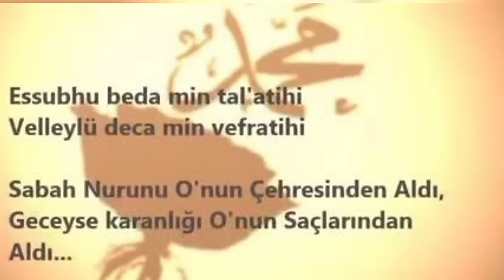Essubhu beda min tal'atihi _ ilahisi kalplere Dokunan duygusal bir ilahi açıklamada sözleri mevcut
Es-subhu bedâ min tal'atihî

Ve'l-leylü decâ miv-vefratihî

Fe egar-Rusulâ fazlev-ve ulâ

Ehdes-subülâ li-delâletihî

Kenzül-kerami mevlen-niami

Hâdil-ümemi li-şeriatihî

Ezken-nesebi a'lel-hasebi

Küllü'l-arabi fi-hizmetihî

Sâatiş-şeceru natakal haceru

Şakka'l kameru bi-işâretihâ

Cibril-ü etâ leylete-esrâ

Ve'r-Rabbü deâ li-hazratihî

TÜRKÇESİ

Sabah nurunu O’nun çehresinden aldı

Gece ise karanlığını O’nun siyah saçlarından aldı

O fazilet ve ulviyeti ile bütün resullerden üstün oldu

Hidayete erenler yolunu O’nun delaleti ile buldu

Cömertlik hazinesi o hazineden ihsan edendi

Toplumları dinine ve hidayetine erdirdi

Soyu çok temiz, şerefi pek yücedir

Bütün Araplar O’nun hizmetindedir.

Ağaçlar huzurunda koştu, taşlar dile gelip konuştu

O’nun (mucizevi) işareti ile ay ikiye yarıldı

İsra gecesi Cebrail (a.s.) O’na geldi.

Ve Rabbi O’nu huzuruna davet etti

O büyük rütbelere nail oldu.

Allah (c.c.) da O’nun ümmetini affeti

Bizim Muhammedimiz (s.a.v) ki O bizim efendimizdir.

O’nu kabul ettiğimiz için şeref bize aittir.

ramazan ilahisi,
ramazan ilahileri,
ramazan ilahisi arapça,
ramazan ilahisi müziksiz,
ramazan ilahileri dinle,
ramazan ilahisi kürtçe,
ramazan ilahisi maher zain,
ramazan ilahileri müziksiz,
ramazan ilahi söylüyor,
ramazan ilahi arapça,
ramazan ilahi fon,
ramazan ilahi kürtçe,
ramazan ilahi videoları,
ramazan ilahi şarkıları,
ramazan ilahi trt,
ramazan ilahi şarkısı,
ramazan ilahi arabic,
ramazan için bir ilahi,
ramazan bayramı ilahi,
ramazan için bir ilahi istiyorum,
ramazan ilahi dinle,
gönül dağı ramazan ilahi,
ramazan davulcusu ilahi,
deli ramazan ilahi,
deli ramazan ilahi söylüyor,
ilahi okuyan ramazan davulcusu,
ilahi per ramazan aida doci,
erzurumlu ramazan ilahi,
elveda sehri ramazan ilahi,
erzurumlu deli ramazan ilahi söylüyor,
ilahi era ramazan,
ramazan erzurum ilahi,
hosgeldin evimize ramazan ilahi,
ilahi e bukur per ramazan,
ilahi e re per ramazan,
ramazan ilahi gönül dağı,
ramazan geldi ramazan ilahi,
hoş geldin ramazan ilahi,
ramazan gecesi ilahi,
ramazan için güzel ilahi,
ilahi per ramazan ne gurbet,
ilahi geldi ramazan ayı,
ramazan tembelden ilahiler,
ramazan ılahılerı,
ramazan ilahısı,
hosgeldin ramazan ilahi,
ilahi hajde hajde ramazan,
ilahi hej mubarek ramazan,
hicaz yolunda ilahi ramazan,
hoşgeldin şehri ramazan ilahi,
ramazan hoca ilahi,
ramazanı şerif ilahileri,
ramazanı ilahisi,
ramazanı şerif için ilahiler,
ramazan ilahi ilahisi,
ramazan ilahi indir,
ramazan için ilahi istiyorum,
ramazan ilahi yusuf islam,
ramazan ilahi karaoke,
ilahi per ramazan nusret kurtishi,
ramazan kıvrak ilahi,
ramazan ayı kürtçe ilahi,
ramazanla ilgili ilahi,
ramadan ilahi maher zain,
ramazan ilahi maher zain,
hosgeldin ramazan ilahi muziksiz,
ilahi per muajin ramazan,
ilahi per ramazan me tekst,
ramazan ilahi fon müzikleri,
ilahi per ramazan mix,
ilahi nağmeler ramazan,
nihat hatipoğlu ramazan ilahi,
ney ilahi ramazan,
ilahi ne ramazan,
ramazan ilahi okuyor,
ramazan ilahi okul öncesi,
ramazana özel ilahi,
ramazan ayına özel ilahi,
ilahi per ramazan,
ilahi per ramazan arabisht,
ilahi për ramazan,
ilahi arabe per ramazan,
ilahi per ramazan 2019,
ilahi shqip per ramazan 2020,
ramazan ilahi rap,
ramazan ramazan ilahi,
ilahi per ramazan adem ramadani,
ramazan ilahi sözleri,
ramazan ilahi shqip,
erzurumlu ramazan ilahi söylüyor,
ilahi söyleyen ramazan davulcusu,
şehri ramazan ilahi,
ya şehri ramazan ilahi,
ramazan şimşek ilahi,
merhaba şehri ramazan ilahi,
ramazan şerif ilahi,
ramazan ilahi turkce,
ramazan toprak ilahi,
tatar ramazan ilahi adalet,
ilahi ramazani pa tehrvi,
ramazan ilahi ve kaside sözleri,
ramazan yeni ilahi,
ramazan yabancı ilahi,
ramazan yağlıses ilahi,
ramazan için yeni ilahi,
hoşgeldin ey ramazan ilahisi,
hoşgeldin ey ramazan ilahi,
ilahije za ramazan,
ilahi ramadan 2021,
ilahi per ramazan 2021,
ilahi shqip per ramazan 2019,
ilahi per ramazan 2018,
ilahi per ramazan 2020,
4-6 yaş ramazan ilahisiilahi dinle müziksiz,